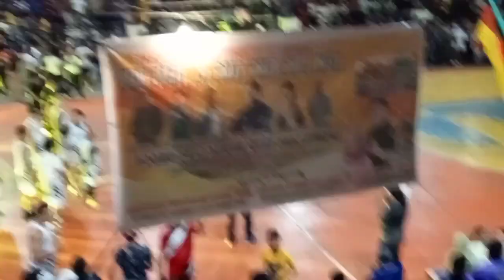Sultan Kudarat Celebrity Basketball Game